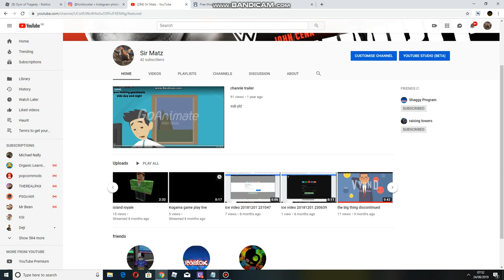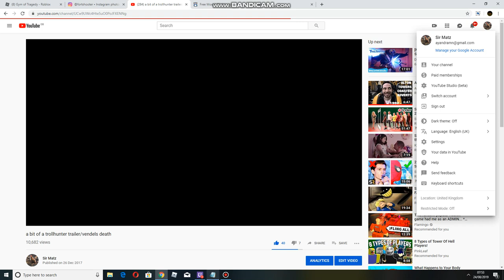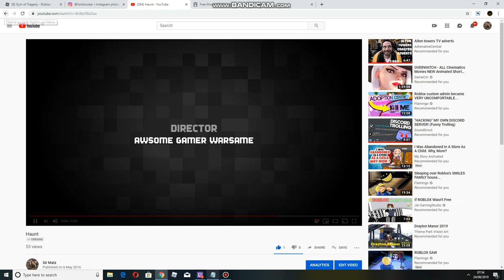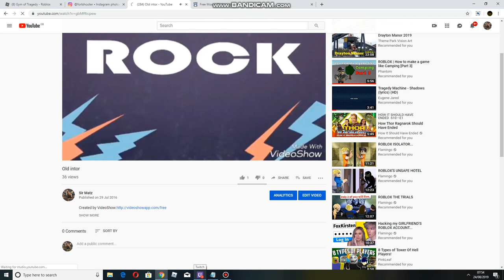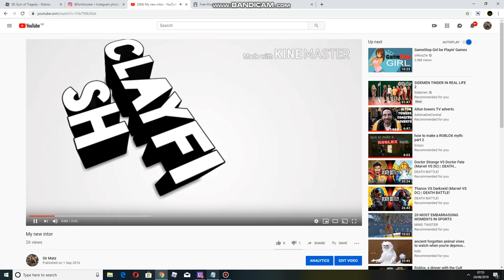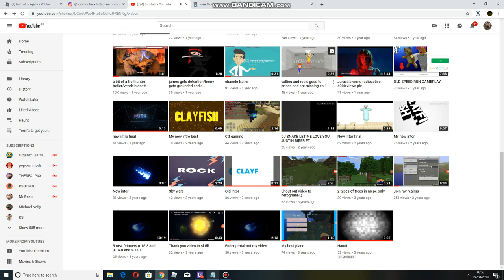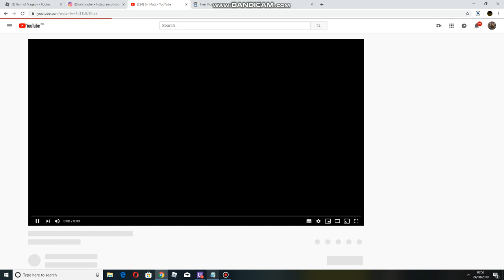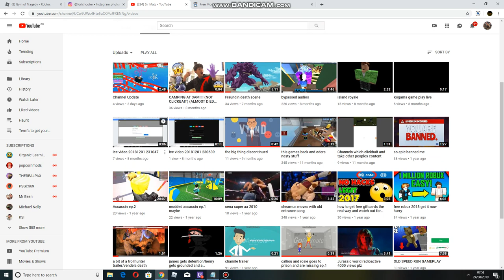Thank you for 10k views(reacting to my old vids)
Like your the best guys i hope you like and sub ill be making a vid in three days